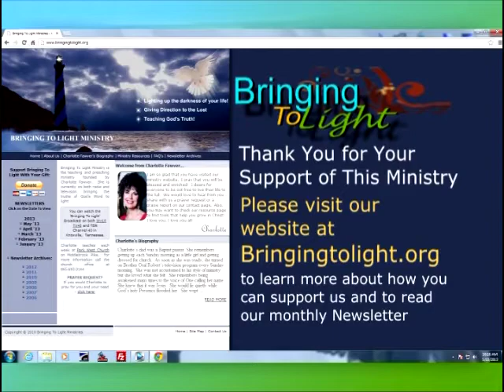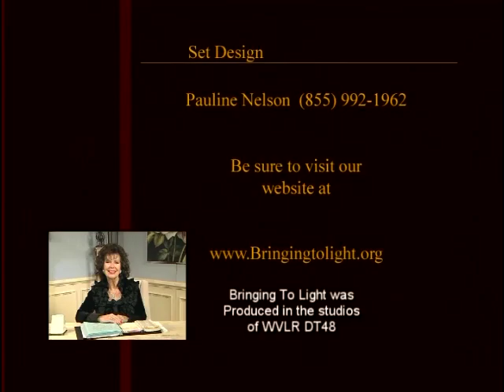Looking Unto Jesus Part 1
Charlotte reminds us that we don't have to look to man, to our bank account , what we own or what family we were born into because when we are born again, Jesus is greater than anything we could have or hold. Join her is this 3 part series of new insights and precious stories.